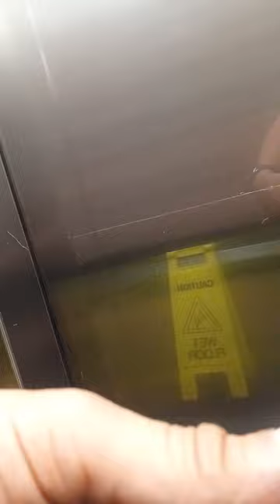956Videos.7/23/23.4:13pm.Exited apt,hired B rat is breaking in after I leave or get knocked unconsc